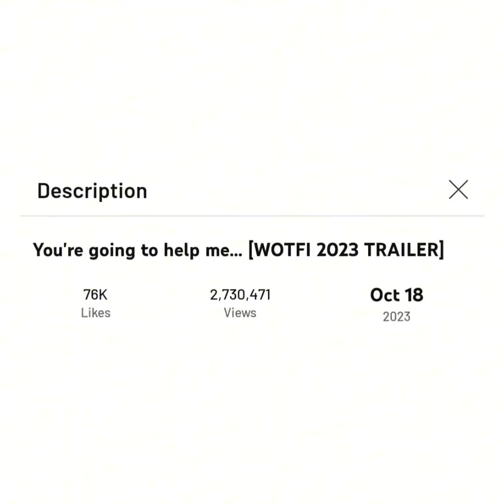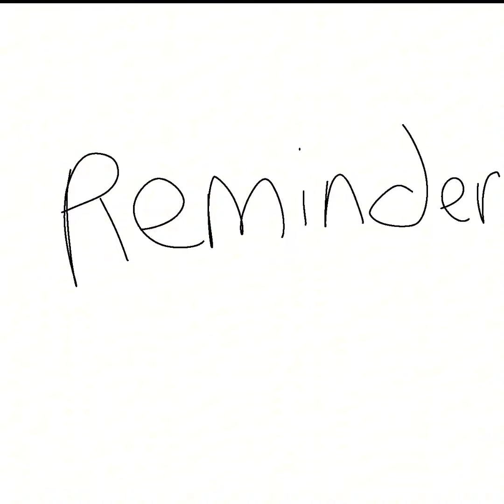When will the SMG4 wotfi 2024 trailer come out? (MY theory)